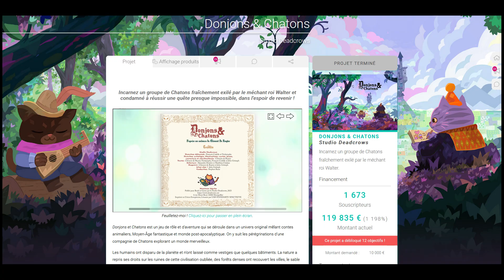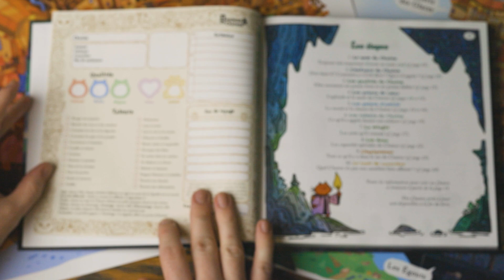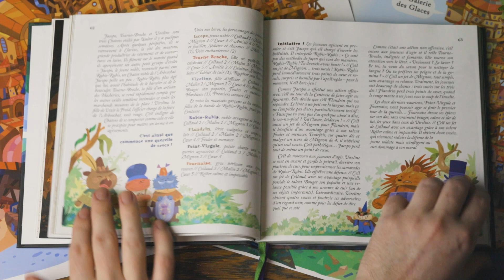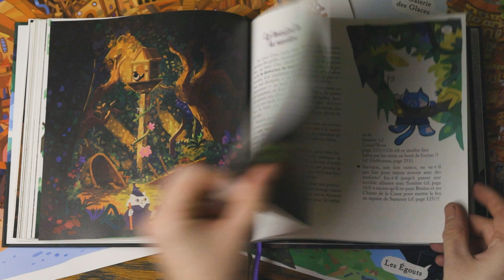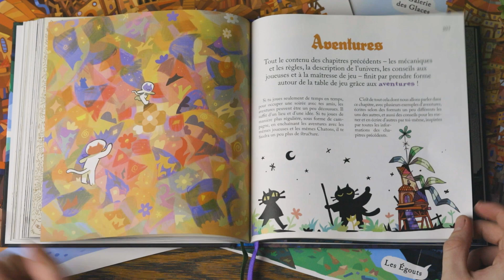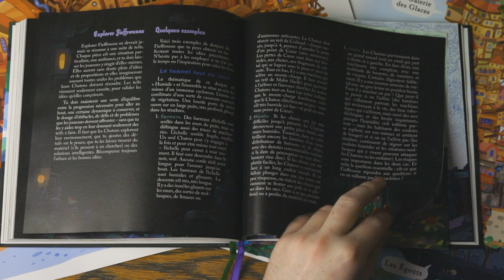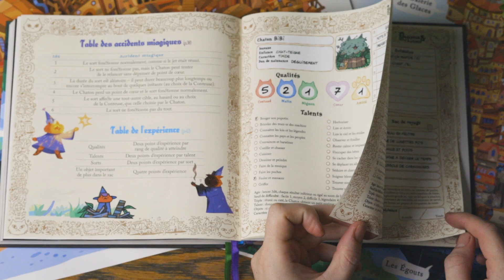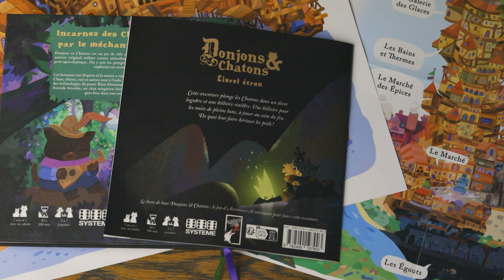Ouverture critique - Donjons et Chatons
Aujourd'hui Noé vous présente le tant attendu Donjons et Chatons !

Sommaire :
Introduction  - 00:00
Présentation Globale - 00:37
Plus de Détails  - 01:42
Mon Avis - 06:37
Feuilletage - 07:21
Conclusion - 15:35

Rôliste TV perçoit 5% des ventes réalisées à partir de ce lien

Il est triste de le rappeler: si vous n'êtes pas d'accord avec une idée émise ou une vidéo, ce n'est pas une attaque personnelle. Si vous n'aimez pas un éditeur, écrivez-lui, nous ne sommes pas un défouloir. Si vous souhaitez argumenter, la FORME (politesse, respect et ce que vous avez appris de vos parents) sera primordiale. Si vous ne comprenez pas cela, vos commentaires seront effacés et vous serez bloqués. Si vous êtes vraiment énervé: sortez, respirez, marchez. Tout cela n'est que du jeu. A bon entendeur

Copyright :
Générique "Ouverture Ludique" : Soundroll - Fight No More(creative commons)